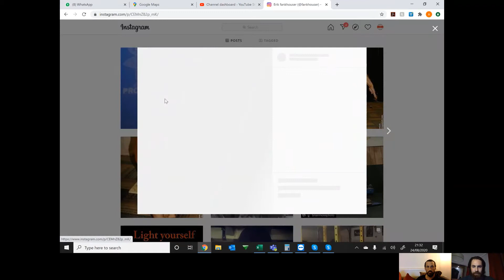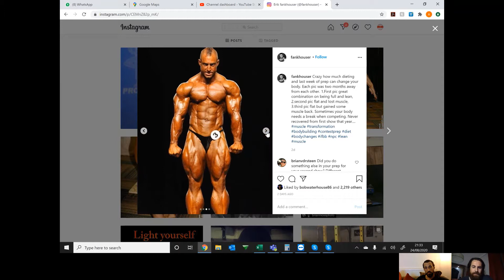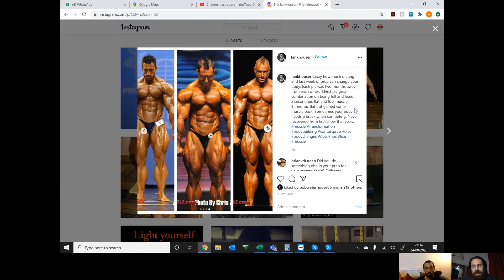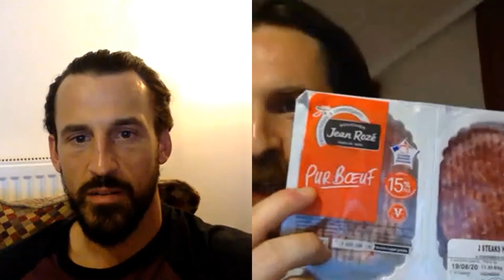NMR 21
This week the guys come 50% live from Paris. Optimal back hair, Bob's incredible diet face and some discussion surrounding over/under dieting and the difference between flat and full.

Natty Muscle Radio, Episode 21